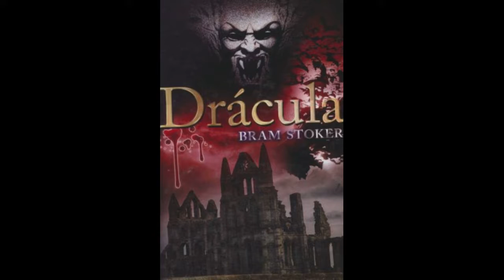IL CONTE DRACULA E I VAMPIRI by Mario Contino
Il Conte Dracula, il vampiro più famoso di tutti i tempi, nato dalla penna di Bram Stoker, si ispira non solo al folklore sui vampiri e sul vampirismo ma anche a Vlad II Dracul (Tepes), Voivoda di Valacchia.
Di Dracula, di Vlad l'impalatore e dei vampiri, parliamo in questo video.